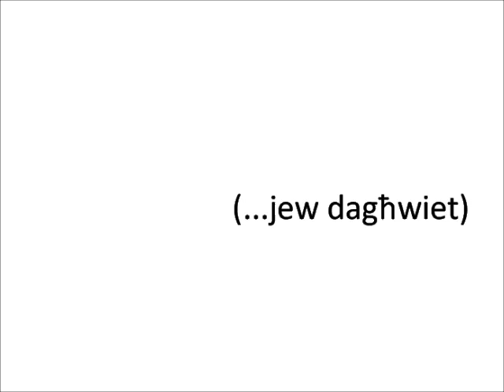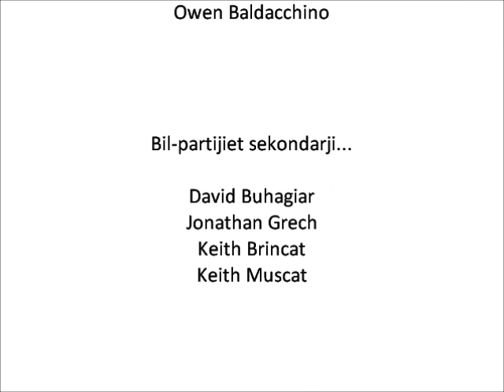Kazz Goes to Gozo